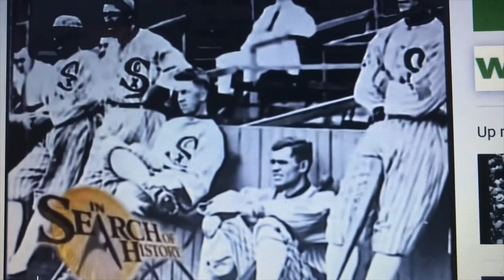Chicago White Sox News for December 2020!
I pass along some Chicago White Sox News for the here and now.